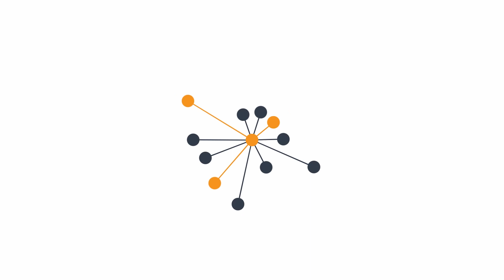Зураб Аласанія про події в Харкові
Зураб Аласанія скайпом про події в Харкові на Hromadske.TV 11.02.14